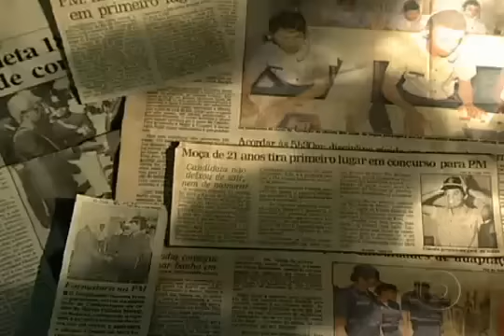Fantastico - Conheça a tenente coronel que comandou a polícia no Réveillon de Copacabana 02-01-11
Claudia Lovain, comandante do 19º Batalhão da PM, é a primeira mulher a ocupar este posto. Ela liderou os policiais que fizeram a segurança de Copacabana, no ano novo, e confessa que é vaidosa.